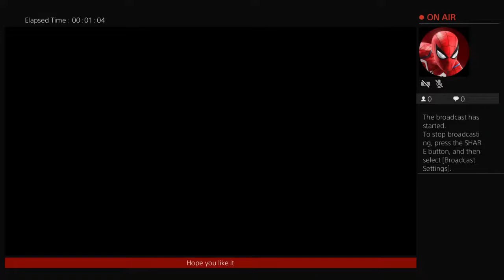Harry Potter year 1-4 year2 part 4